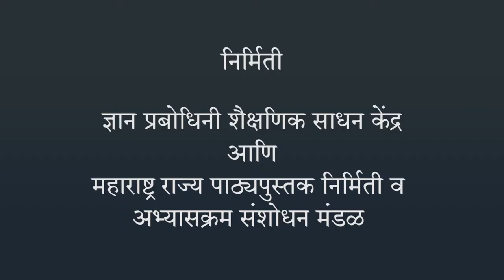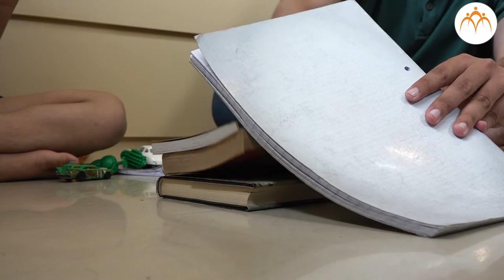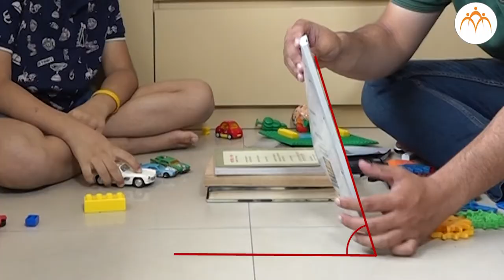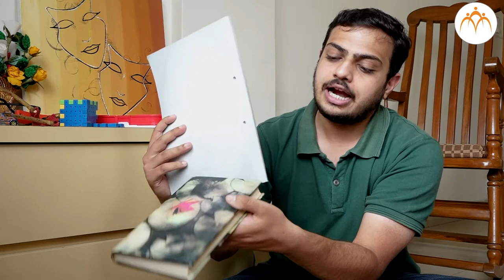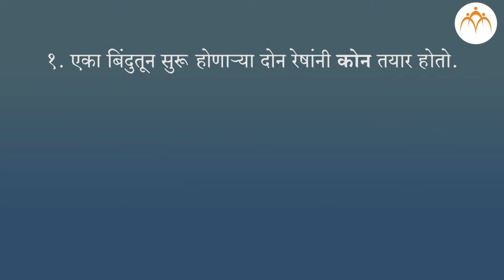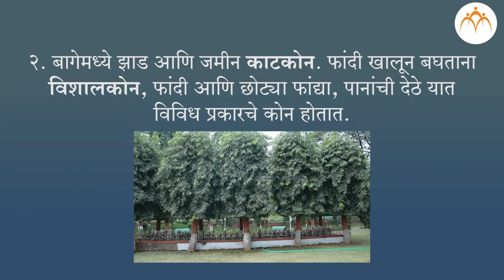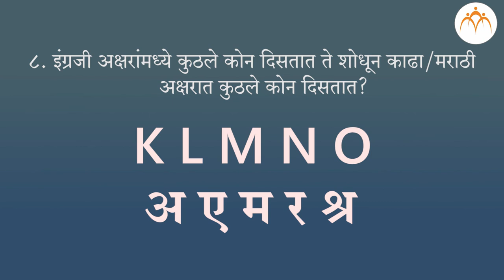कोन | ४ थी गणित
कोन, ४ थी गणित, Class 4, Jnana Prabodhini, Maharashtra Board,